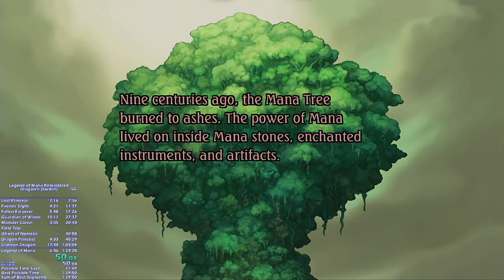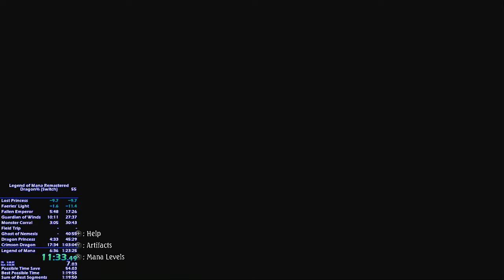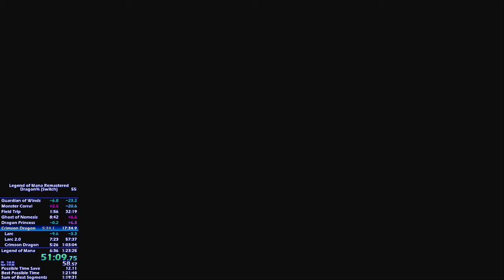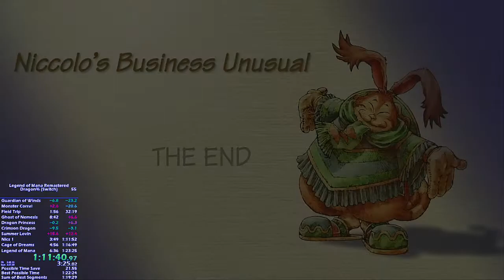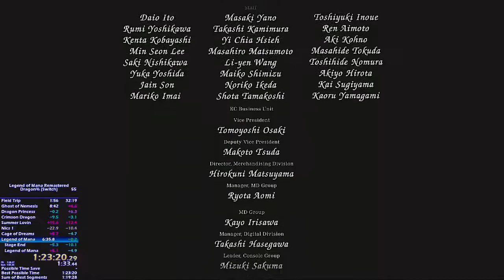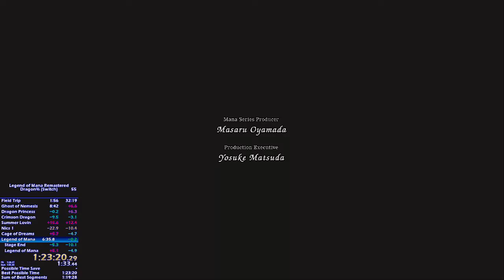Legend of Mana Remaster - Dragon% Speedrun (Switch) 1:23:20 (Former World Record)